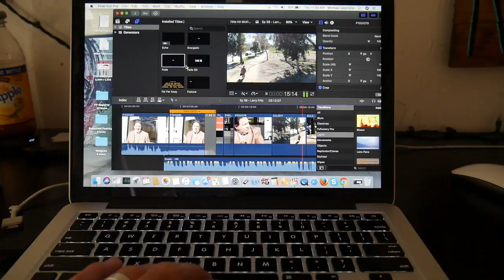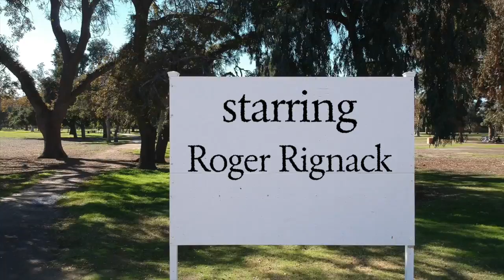Episode 38 of 100 - I'm Larry Fritz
TCD Studios is one of the only actor services in Los Angeles that offers weekly audition coaching, unlimited self-tapes and social media training for 60 bucks per month. We'd love to meet you.

Self Tapes
Web Series
Script Writing

Sub to these channels. They will change your life and motivate you to be you and not some douche the industry wants you to be. Be you and the rest will fall into place. Be selfish with your content. Make your videos for you and not for anyone else.